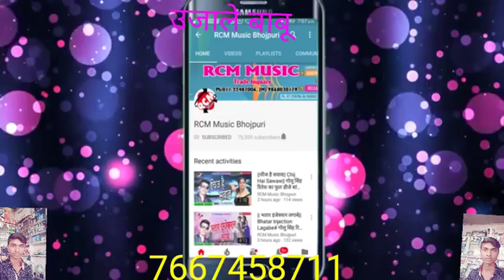Rog vo lagaya aisa peyar ka